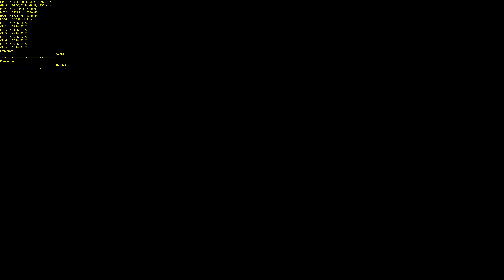(PC) The Division 6 Piece Sentry Classified - Lexi Challenging Solo